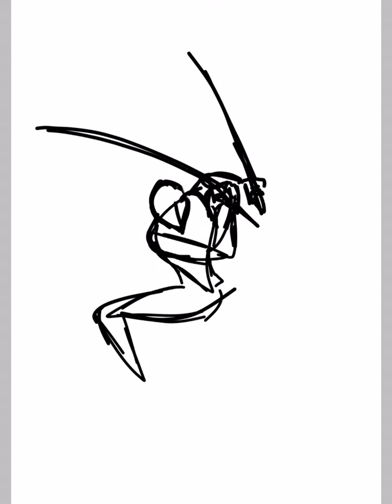［ibis paint］悩みに悩みまくった挙げ句に完成したポーズと構図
イラストは、イラストACから無料ダウンロード出来ます。

無料ダウンロードは、こちらから

歩夢